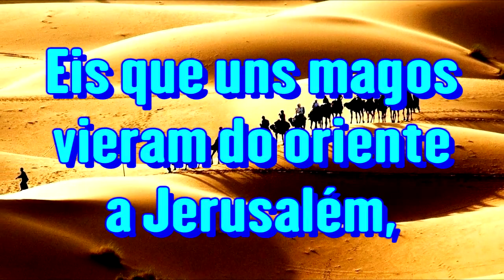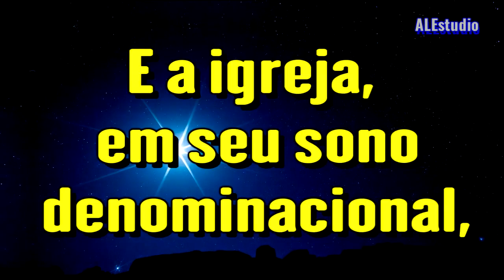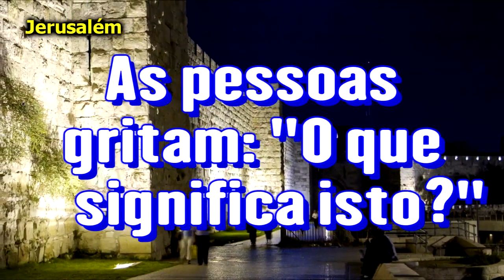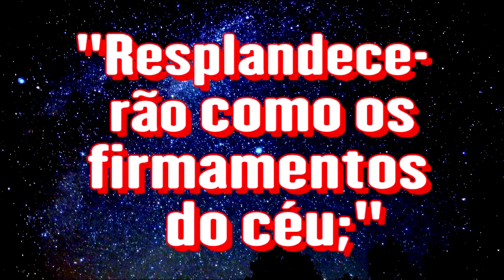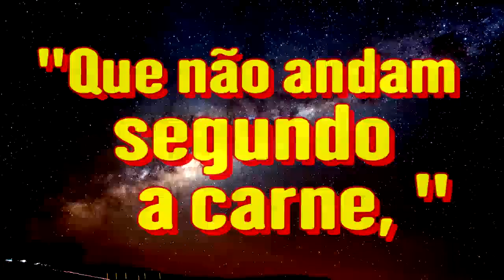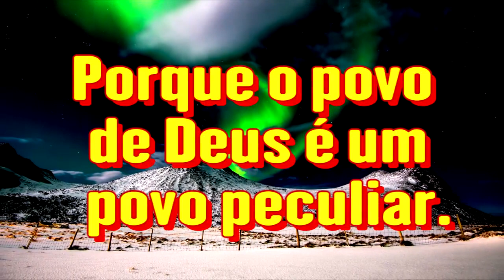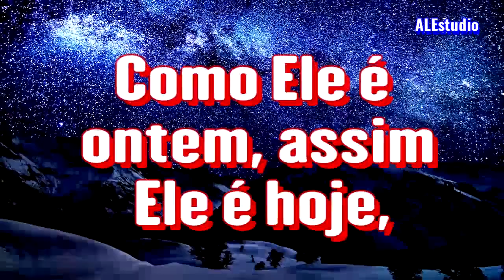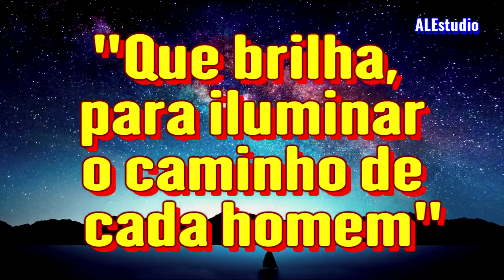Somos Luzes de Deus - Ir. Branham